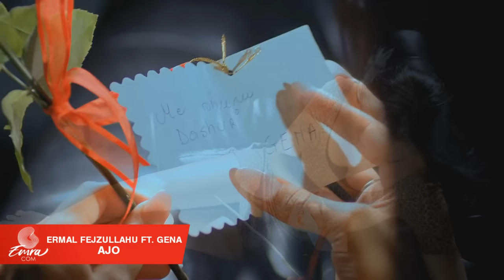HITE TE VJETRA SHQIP MIX - KËNGËT NOSTALGJIKE & TE VJETRA SHQIP - HITE TE PAVDEKSHME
The EMRACOM YouTube channel is the home for all music videos of the world’s leading Albanian Folk record label!

We feature the latest music videos by EMRACOM’ artists like Meda, Sinan Hoxha, Sinan Vllasaliu, Emral Fejzullahu, Sabri Fejzullahu, Vjollca Haxhiu, Gili, Mentor Kurtishi, Bajram Gigolli and many, many more!